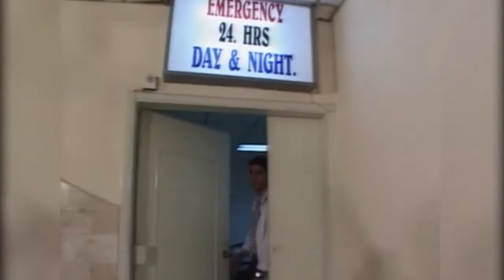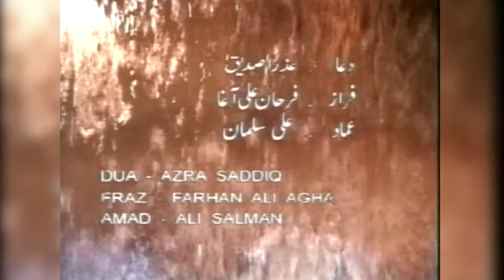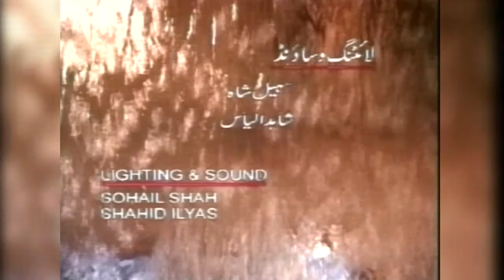Chahatein Episode 4 | ACB Drama | Old Pakistani Drama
Chahatein | Old Pakistani Drama | ACB Drama HD Full Official video - at ACB Web Channel

Cast : Farhan Ali Agha, Laila Zuberi, Qazi Wajid, Badar Khalil, Ali Salman, Azra Siddiq,

Written by: Rukh Chaudhry

Directed By : Kaiser Khan Nizamani